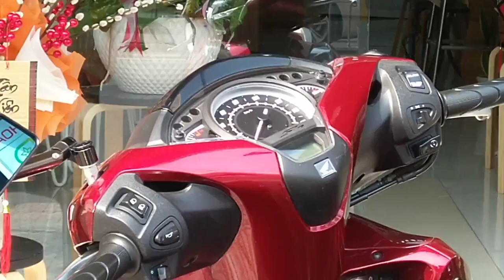Honda Sh 150i ABS: Chưa Đủ Tiền Mua SH 2020 - Đành Dắt Em Nó Đi Căng M.ô. n.g M.á Chơi Tết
Tham Khảo Thêm: SH 150i ABS 2020